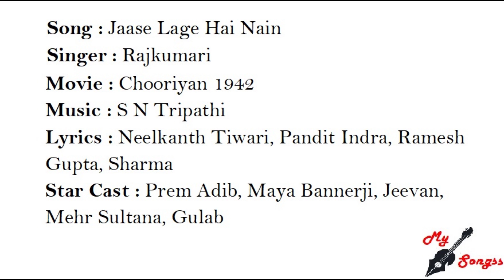Jaase Lage Hai Nain, Movie : Chooriyan 1942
Song : Jaase Lage Hai Nain
Singer : Rajkumari
Movie : Chooriyan 1942
Lyrics : Neelkanth Tiwari, Pandit Indra, Ramesh Gupta, Sharma
Star Cast : Prem Adib, Maya Bannerji, Jeevan, Mehr Sultana, Gulab